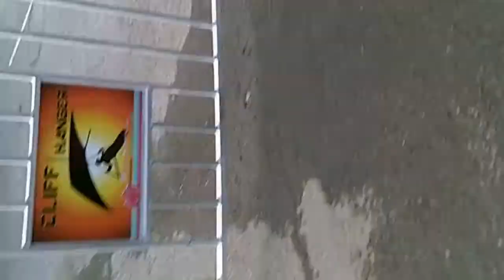WHEN I FIRST STARTED YOUTUBE (2019) :D (PART 1) :D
Today I figure I find some of videos when I first started. SUBSCRIBE TO MY CHANNEL SMOKY CREEK BOYZ, SMASH THAT THUMBS UP BUTTON (LIKE BUTTON), SHARE WITH YOUR FAMILY &FRIENDS, COMMENTS DOES WORK ONLY NICE COMMENTS ALLOWED, TURN ON NOTIFICATIONS so that you will never miss another video from SMOKY CREEK BOYZ and you can also CHECK ME OUT ON INSTAGRAM m.me/SmokyCreekBoyz Amadeus | Legendary | EDM Release
Huy Beat, Âm nh?c d? gi? cho b?n l?ng nghe.

? AMADEUS

Youtube NCS: Music Without Limitations

Category
Music
Music in this video
Listen ad-free with YouTube Premium
Song
Cyberpunk
Artist
Max Brhon
AEI (on behalf of NCS); Featherstone Music (publishing), LatinAutor, and 4 Music Rights Societies

Category
Music
Song
Cyberpunk
Artist
Max Brhon